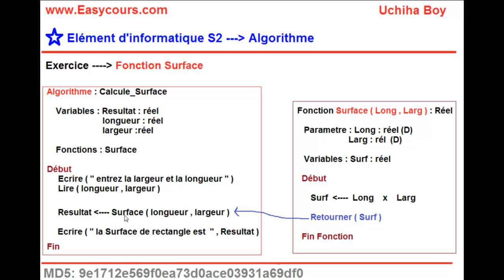39 - Exemple N2 Une Fonction qui calcul la Surface d'un Rectangle